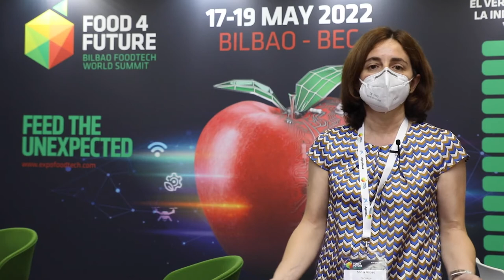Sonia Bilbao - Investigadora ICT - TECNALIA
Feria FOOD4FUTURE: hacia la digitalización y sostenibilidad de la industria agroalimentaria